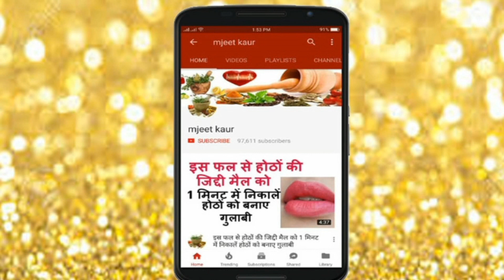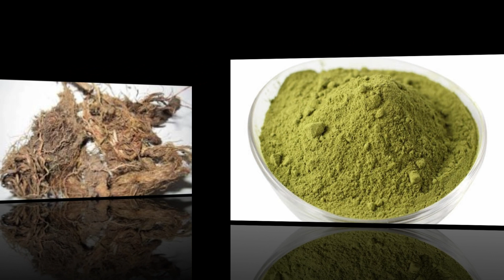सदियों पुरानी यह जड़ी बूटी बालों को काला और बालों का झड़ना बंद करें